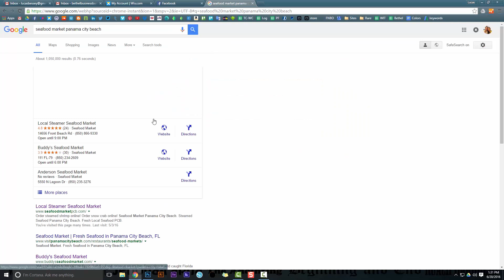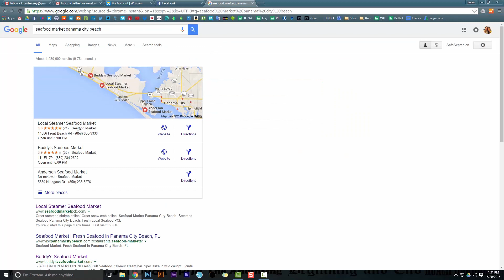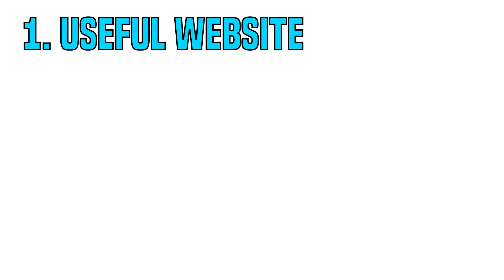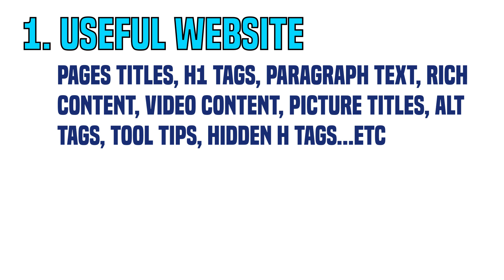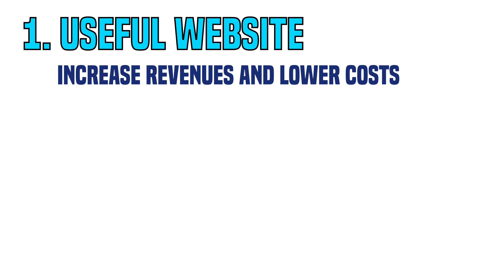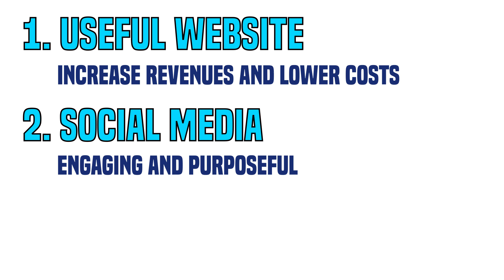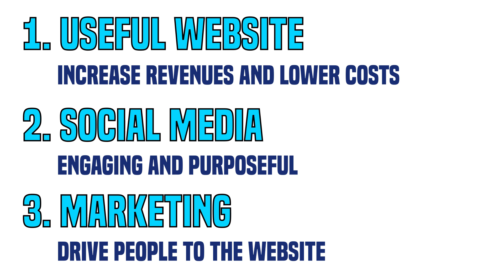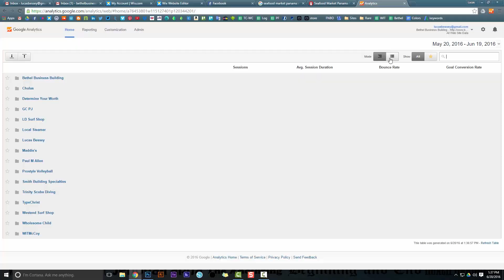SEO - 3 Strategies to Guarantee Moving Up on Search Engines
Thank you so much for checking out my videos. Blessings!